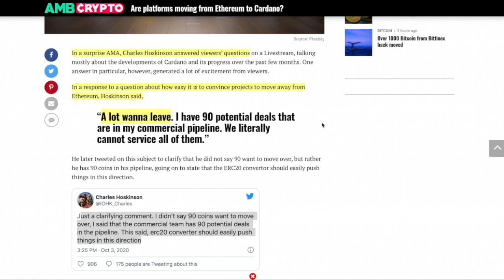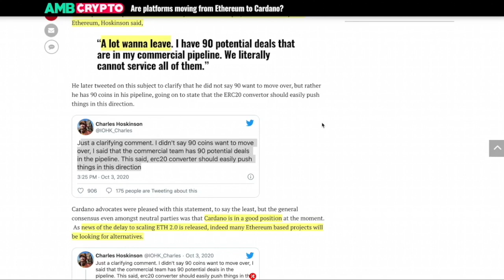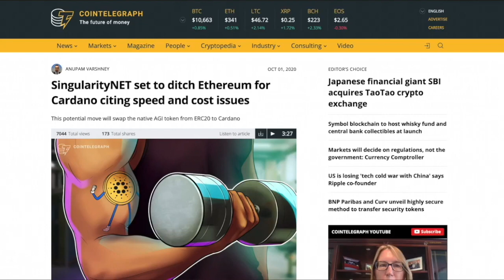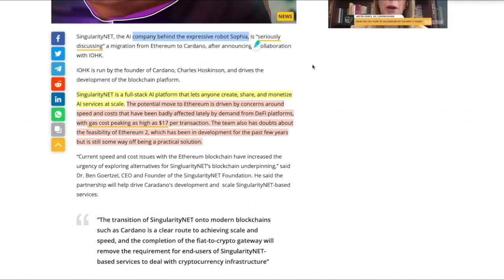CARDANO is EATING ETHEREUM's LUNCH. Why BIG PLAYERS are Jumping SHIP.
●▬▬▬▬▬▬▬▬▬▬▬CRYPTO ESSENTIALS▬▬▬▬▬▬▬▬▬▬▬▬▬▬▬▬▬●

●▬▬▬▬▬▬▬▬▬▬▬▬▬FOLLOW D.A.N.▬▬▬▬▬▬▬▬▬▬▬▬▬▬▬●

and/or...

●▬▬▬▬▬▬▬▬▬▬▬▬▬▬AUDIO TRACKS▬▬▬▬▬▬▬▬▬▬▬▬▬▬●

●▬▬▬▬▬▬▬▬▬▬▬▬▬▬VIDEO TOOLS▬▬▬▬▬▬▬▬▬▬▬▬▬▬●

●▬▬▬▬▬▬▬▬▬▬▬▬▬EXIT STRATEGIES▬▬▬▬▬▬▬▬▬▬▬▬▬▬▬●

●▬▬▬▬▬▬▬▬▬▬▬▬RECOMMENDATIONS▬▬▬▬▬▬▬▬▬▬▬▬▬▬▬▬●